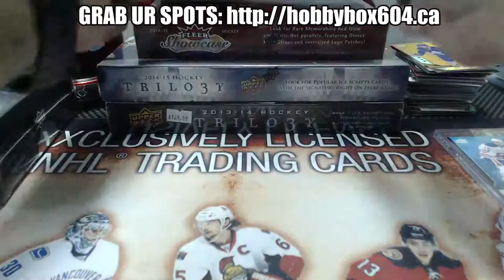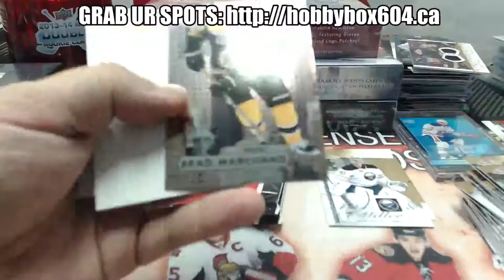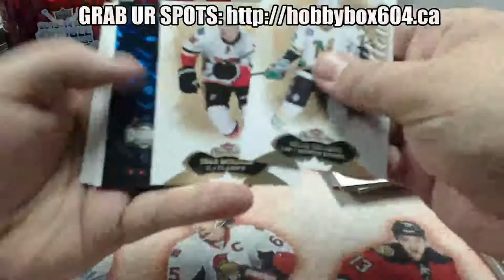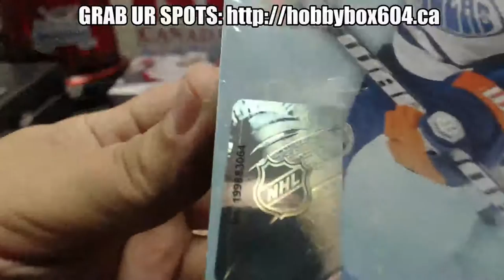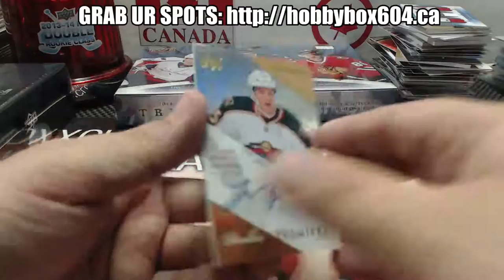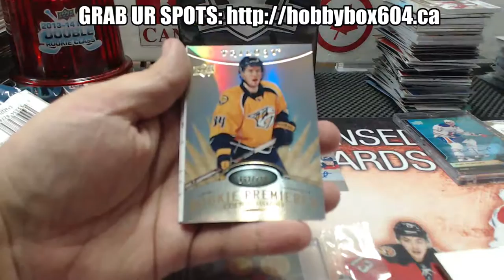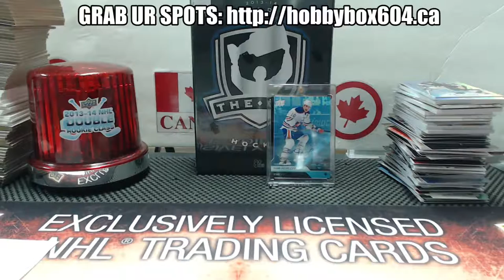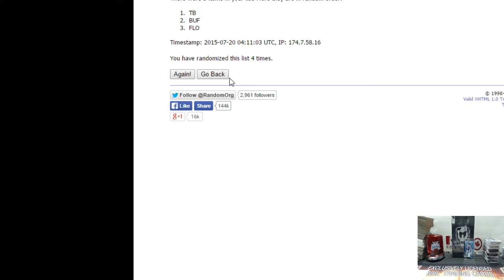Hobbybox604 GROUP BREAK #378 *HOCKEY* 13-14 VS 14-15 UD Mixer 8 BOX BREAK Part.2